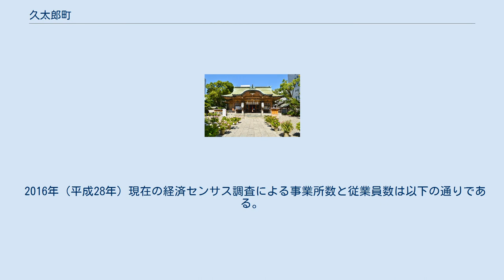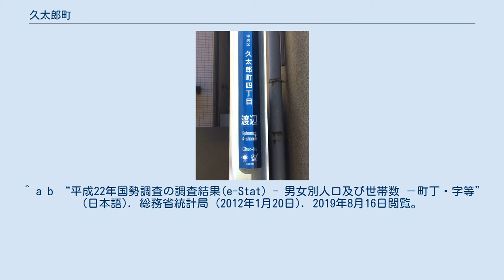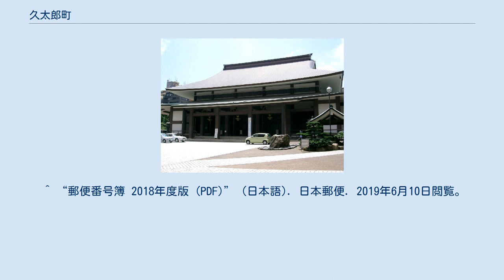久太郎町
日本 」 近畿地方 」 大阪府 」 大阪市 」 中央区 」 久太郎町 久太郎町（きゅうたろうまち）は、大阪府大阪市中央区の町名。
現行行政地名は久太郎町一丁目から久太郎町四丁目。
 「久太郎町四丁目渡辺」の街区表示板 北は船場中央、南は北久宝寺町、東は東横堀川農人橋を挟んで農人橋（町名）・材木町、西は西横堀川跡の阪神高速1号環状線北行きを挟んで西区阿波座とそれぞれ接する。
 もとは農人橋通（中央大通西行き）沿いが北久太郎町、ひとつ南の通り沿いが南久太郎町、渡辺筋沿いが南渡辺町、西横堀川沿いが椹木町（さわらぎちょう）・西笹町という町名だった。
1872年（明治5年）に西横堀川沿いは横堀5丁目に改編された。
 1962年（昭和37年）に埋め立てられた西横堀川には篠橋・新渡辺橋が架橋されていた。
 北御堂から南御堂にかけての渡辺筋沿いに位置した北渡辺町・南渡辺町は、1930年（昭和5年）に大半が本町・南本町・唐物町・北久太郎町へ編入され、南渡辺町の南端部がわずかに残るだけとなり、同時に渡辺町に改称された。
 辛うじて残った渡辺町の町名も、1989年（平成元年）に北久太郎町・南久太郎町・横堀5丁目の一部と統合されて現行の久太郎町となり消滅した。
しかし、坐摩神社の渡辺津から船場への遷座と共に移住し、以後町名として続いてきた「渡辺」の名が消えることに反対する運動が渡辺姓の末裔の間で起こり、久太郎町四丁目には全国的にも珍しい数字を用いた街区符号の代わりに「渡辺」という漢字のつく街区が用いられることになり、大阪市中央区久太郎町四丁目1番、2番、3番、渡辺の順で街区符号が設定されている。
 百済町の転訛説と、織田信長と豊臣秀吉に仕えた「堀久太郎秀政」がかつてこの地に屋敷を構えてたことによる説がある。
 2019年（平成31年）3月31日現在の世帯数と人口は以下の通りである。
 2016年（平成28年）現在の経済センサス調査による事業所数と従業員数は以下の通りである。
 難波別院 ^ “大阪府大阪市中央区の町丁・字一覧” (日本語). 人口統計ラボ. 2019年10月4日閲覧。
 ^ a b “久太郎町の郵便番号”. 日本郵便. 2019年8月15日閲覧。
 ^ “住所の番地 なぜ「渡辺」？”. 日本経済新聞 (2016年3月5日). 2018年9月29日閲覧。